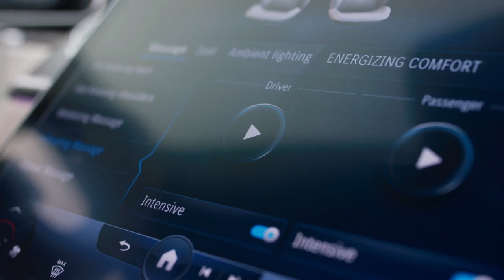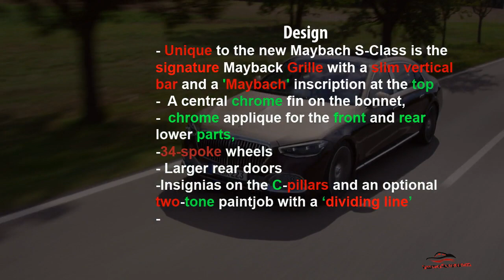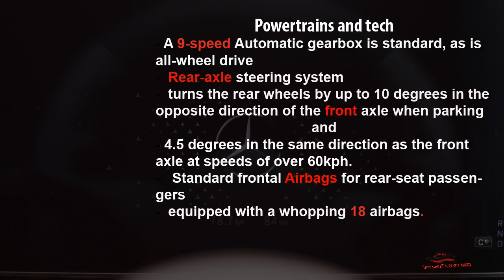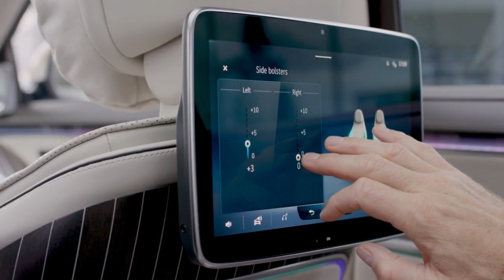2021 Mercedes Maybach New S class |King of luxury and security| Deenaxo Automotives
In this video I am telling you about the Catch, a classic three-box saloon from the much-awaited
2021 MercedesMaybachsclass (length / width / height: 5,469 / 1,921 / 1,510 millimeters). Typical features on the front include the distinctive bonnet with a chrome fin and a 2021 mercedesmaybach radiator grille. It is highly recognizable by its vertical, three-dimensional trim strips.